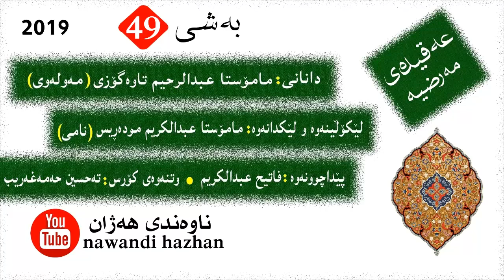راڤەی کتێبی عەقیدەی مەرضیە :بەشى چل و نۆ :مه رگ و خودا :م تەحسین حەمەغەریب 2019